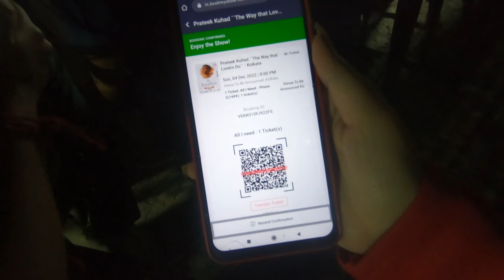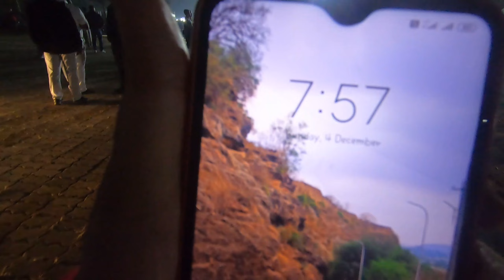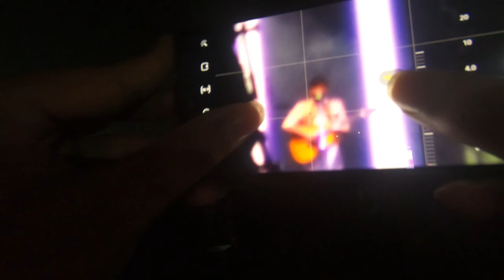PRATEEK KUHAD LIVE AT KOLKATA | AQUATICA | VLOG 20 | FT. @Diswagvlog